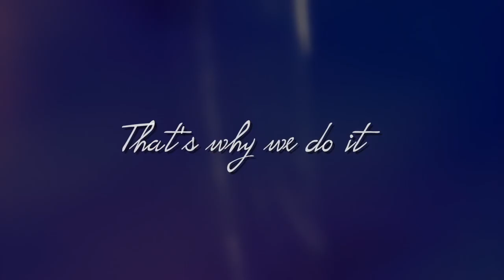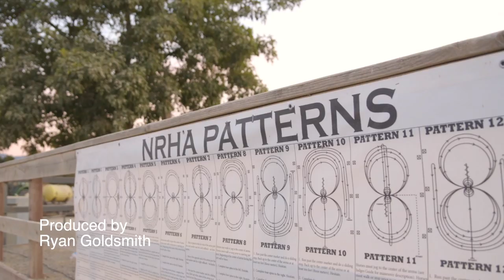Road To The NRHA Futurity- episode 4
" THE ROAD TO THE NRHA FUTURITY "